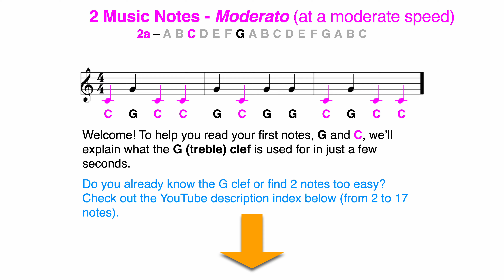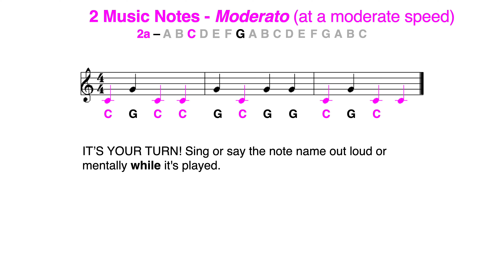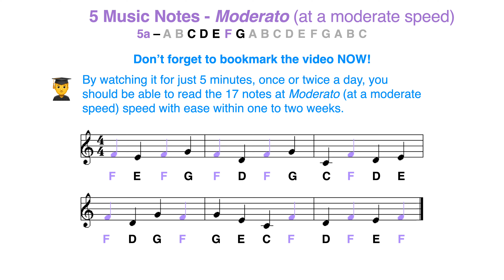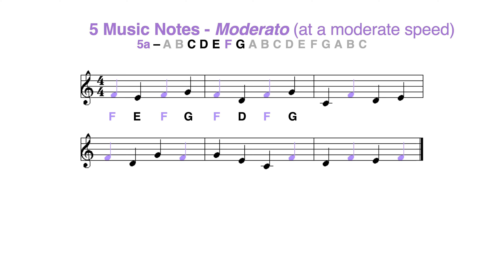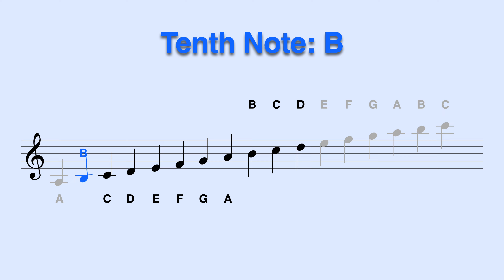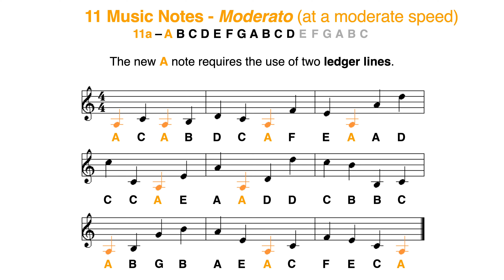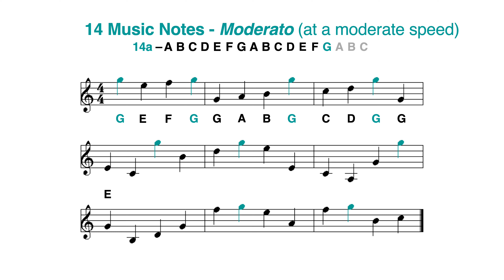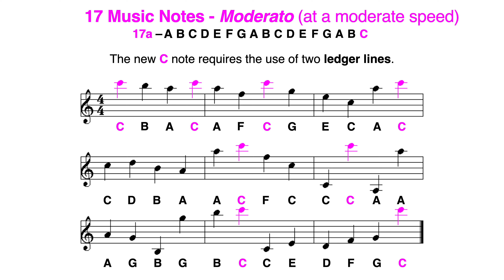A (B) C - G (Treble) Clef, MODERATO speed - Learn to Read All 17 Notes in 1 Video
*-- INDEX OF THE NEW NOTES --*
01:55 C (2 notes)
02:29 E (3 notes)
03:08 D (4 notes)
03:54 F (5 notes)
04:34 A (6 notes)
05:10 B (7 notes)
05:38 C (8 notes)
06:12 D (9 notes)
06:50 B (10 notes)
07:28 A (11 notes)
08:02 E (12 notes)
08:37 F (13 notes)
09:11 G (14 notes)
09:49 A (15 notes)
10:27 B (16 notes)
11:05 C (17 notes)

*-- ALL VIDEOS WITH 17 NOTES (5 speeds, treble and bass clef, Do Re... Si/Ti and A B/H C --*

*-- THE ADVANTAGES OF HAPPY NOTE! VIDEOS --*
- You learn new notes more easily with color notes.
- You train your ear to recognize the names of the notes you hear.
- You cultivate the skill of keeping the tempo, playing in time without unintentionally slowing down or speeding up.
- You can turbocharge your reading speed with five playback options.

*-- KNOWING THE SCALES HELPS YOU READ THE NOTES --*
02:44 The scale in Western music
03:32 You can create a scale starting from any note
04:10 Knowing the scales helps you read the notes
04:58 Learn to easily recite the ascending C scale at lightning speed
05:26 Learn to easily recite the descending C scale at lightning speed
06:00 Learn to easily recite the ascending G scale at lightning speed
06:35 Learn to easily recite the descending G scale at lightning speed
07:12 Learn to easily recite the ascending E scale at lightning speed
07:50 Learn to easily recite the descending E scale at lightning speed
08:24 Learn to easily recite the ascending B scale at lightning speed
08:59 Learn to easily recite the descending B scale at lightning speed
09:34 Learn to easily recite the ascending F scale at lightning speed
10:11 Learn to easily recite the descending F scale at lightning speed
10:49 Learn to easily recite the ascending D scale at lightning speed